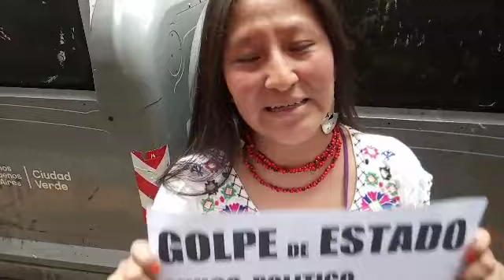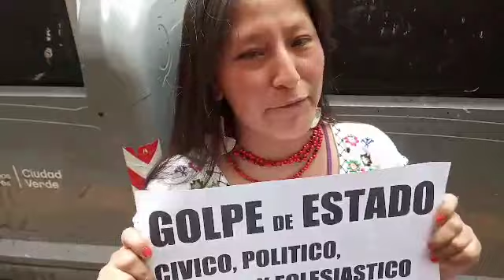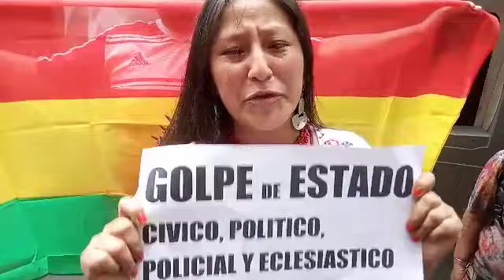Movilización contra el golpe en Bolivia (3)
CABA Organismos de DD.HH, organizaciones sociales, políticas y estudiantiles argentinas se movilizan del Obelisco porteño a la Embajada de Bolivia contra el GolpeDeEstadoEnBolivia